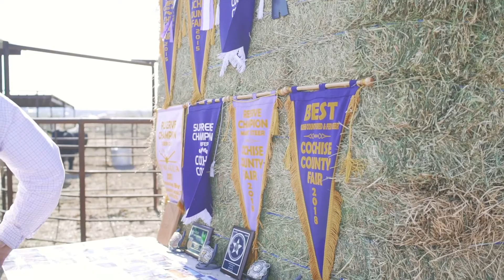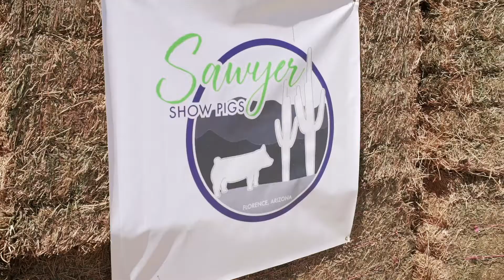Arizona FFA: 2019 Star in Agricultural Production